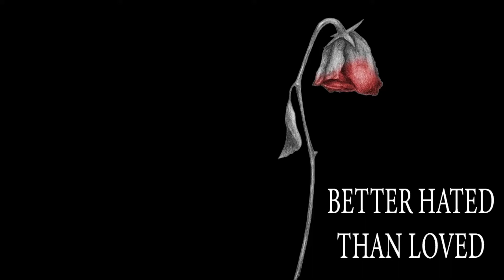WATERGOTHIM EXPOSED | APEX DRAMA DDOSING SERVERS NEWS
WATERGOTHIM EXPOSED LIVE! NEW WATERGOTHIM EXPOSED 4K! WATERGOTHIM EXPOSED LIVE ON TWITCH! WATERGOTHIM EXPOSED SAD TO SEE! WATERGOTHIM EXPOSED BIG NEWS! WHY WATERGOTHIM EXPOSED IS TRENDING! WATERGOTHIM EXPOSED IS REALLY BIG NEWS!